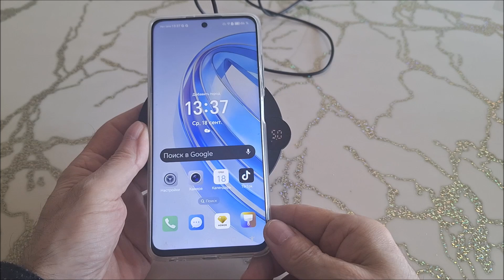Сomment activer le chargement sans fil sur android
Сomment activer le chargement sans fil sur téléphone android